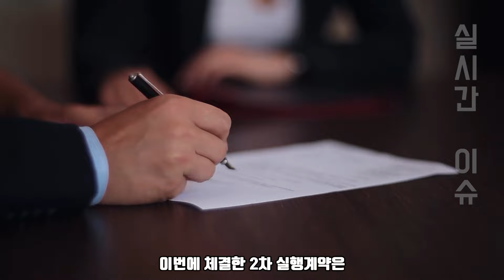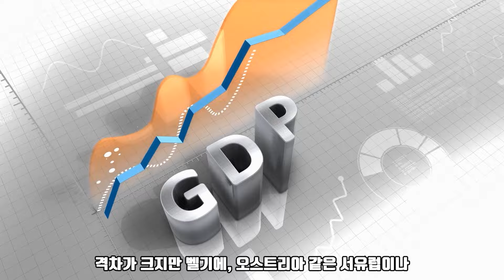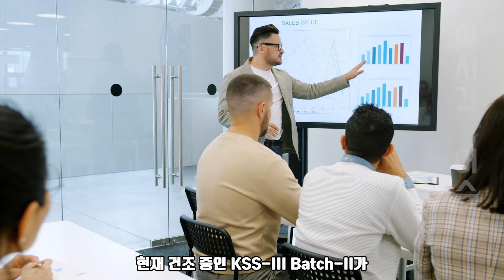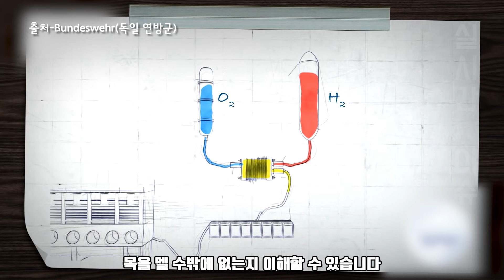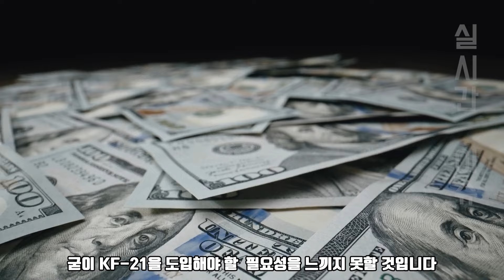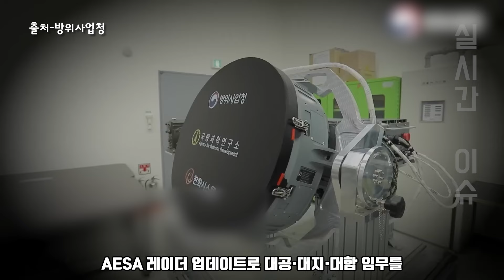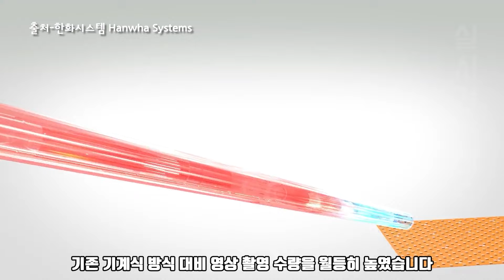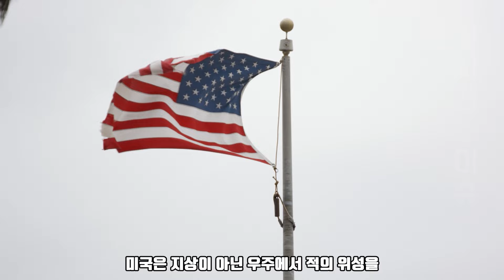[실시간 이슈] 9월 9일 6:30